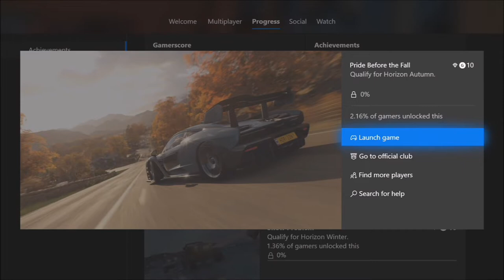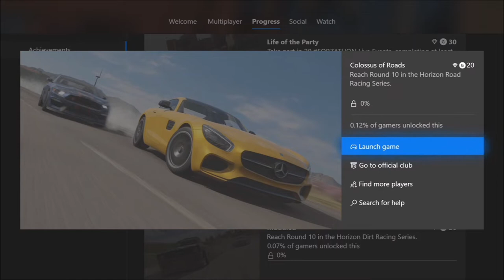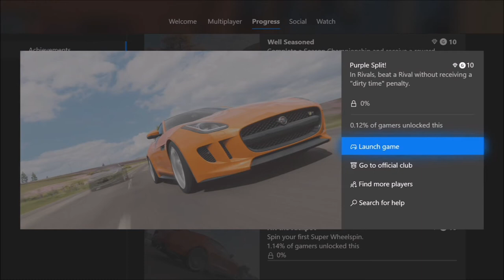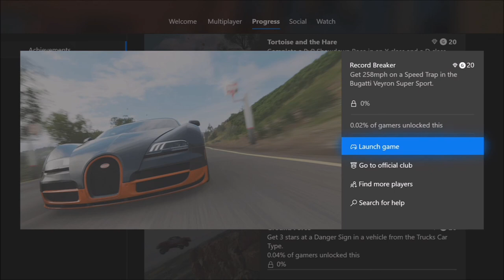Forza Horizon 4 - FULL ACHIEVEMENT LIST (UPDATED)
Here is EVERY single Achievement to be unlocked in Forza Horizon 4. Any that you think you'll get stuck on? Dont fear, ill be on hand to make guides for any (Or all) of these achievements.